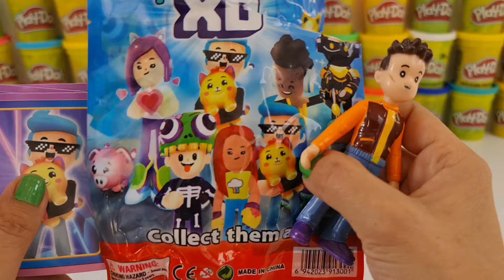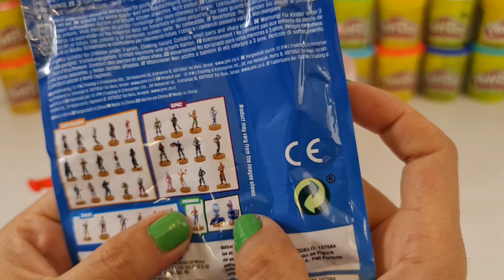Zoonomaly Guardia Huevo Sorpresa Gigante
Zoonomaly guardia de blumorda huevo Sorpresa Gigante de este nuevo juego en el que tenemos que juntar las 25 partes de una llave y derrotar a todas las criaturas del zoológico